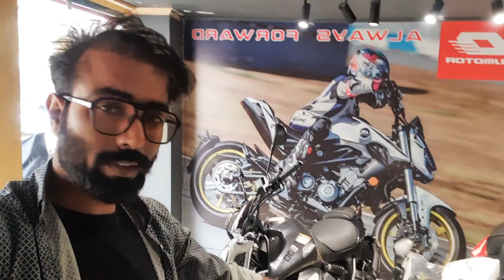Heavy Bikes Vlog Mujtaba Rajpar @Mujtabarajpar Karachi ft @ShamoonIsmail Fasla